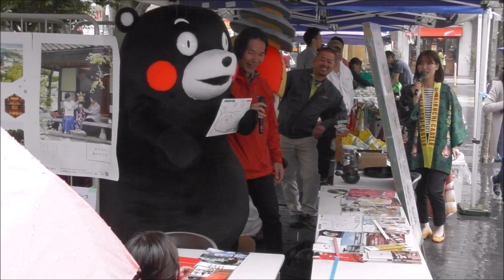くまモン 山鹿温泉はお姉さんが是非入るべきｗ